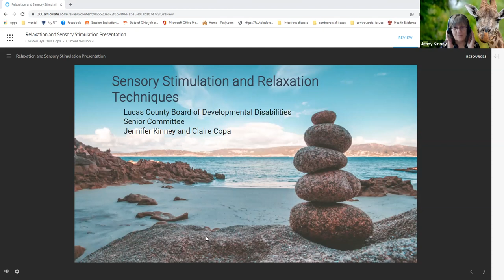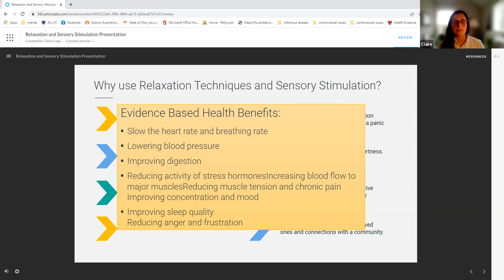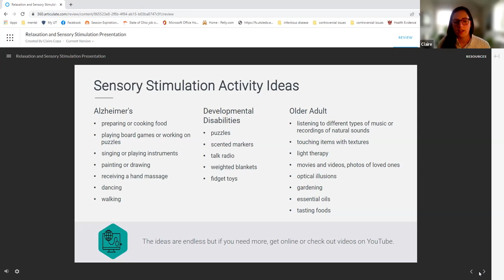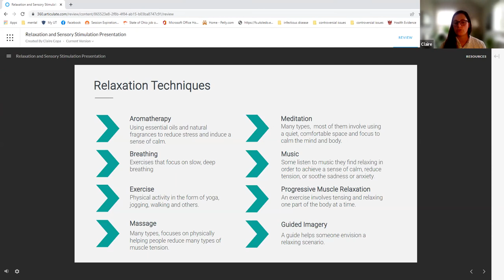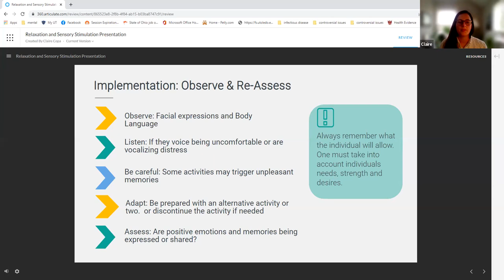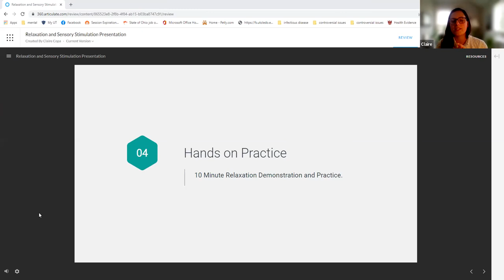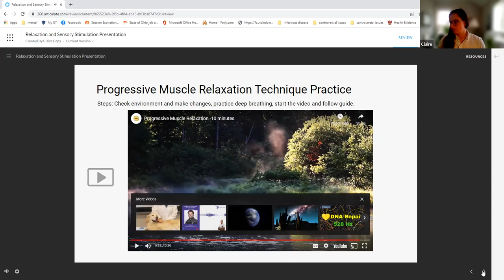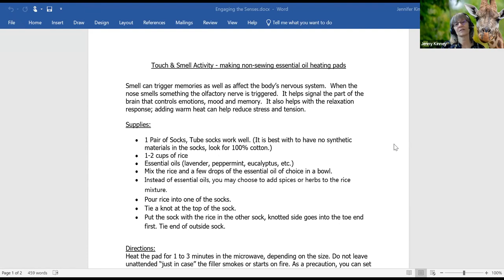Sensory & Relaxation Techniques for Individuals w/ IDD & Dementia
This presentation explains what sensory stimulation and relaxation activities are and how they can be beneficial for all people, but particularly helpful for individuals with developmental disabilities and dementia.  Examples are given of several categories of activities, and a hands-on sensory experience is included in this lunch-and-learn style training.